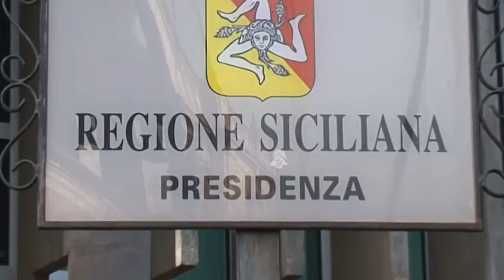Piano giovani, dopo il flop il sostegno di Diventerà Bellissima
Un Piano Giovani ‘fallimentare’ e il movimento civico DiventeràBellissima e l’associazione dei consumatori Codici saranno al fianco dei giovani siciliani.